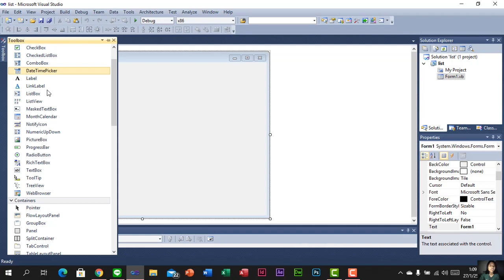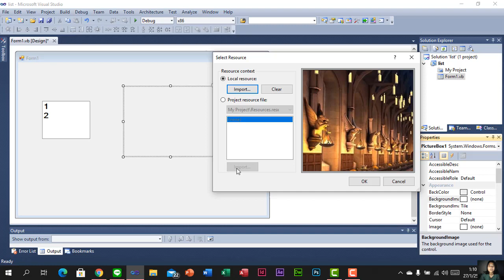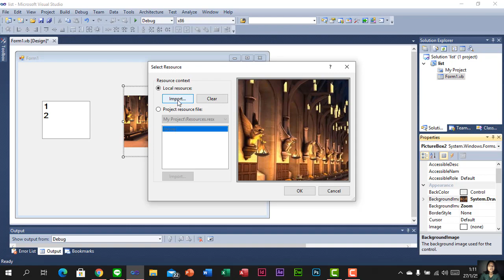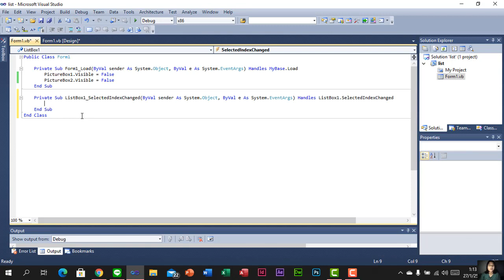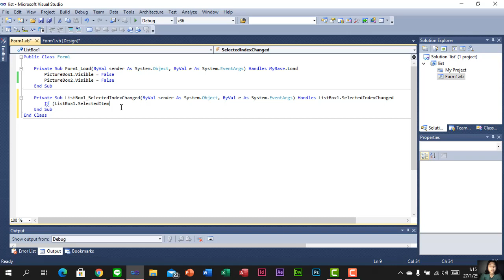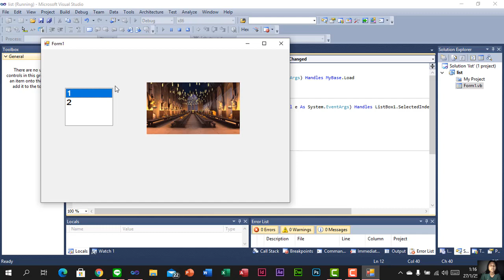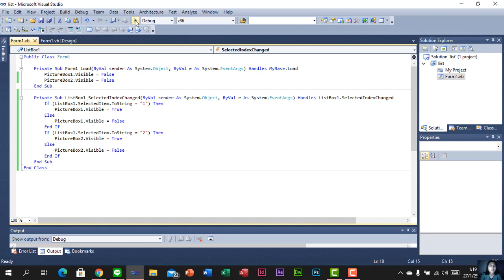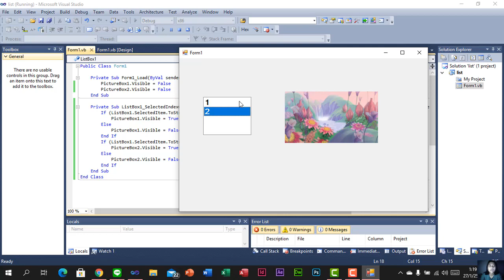การใช้ listbox และ picturebox ในโปรแกรม VB by จิตรวรรณ